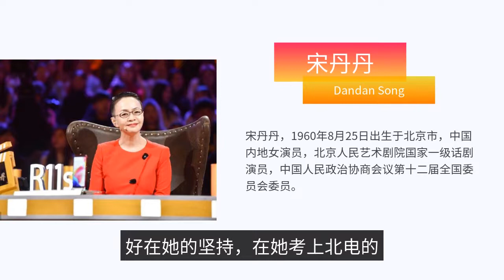Song Dandan admits that Yang Zi is the most sorry, but it is the noble person on Yang Zi's road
I believe that many people's youth are accompanied by the "Family Children", right? It is believed that as soon as you mention "Family Children" you can immediately think of Song Dandan, Gao Yalin, Zhang Yishan, Yang Zi and You Haoran. Now several of them have their own development in their respective fields. Yang Zi gave Song Dandan a letter: "Mom, your daughter Xiaxue has grown up, she did not let you down, and she will continue to work hard to become the best actress." In the program we saw, after hearing, to be honest that moment I felt like I was back in the summer of the "Family", lying in bed, blowing the electric fan to watch the "Family". Song Dandan also confessed that the most sorry thing in his life is that he had told Yang Zi that she was not suitable to be an actress, so that she could get back on track and return to a normal life. After filming "Family", Yang Zi coincided with the college entrance exam, her father made a phone call to Song Dandan and asked, "Yang Zi wants to take the film school, what do you think?" He wanted to ask Song's opinion, after all, Song Dan Dan can be said to have a great prestige in the entertainment industry. Song Dandan's answer was truly unexpected, she suggested that Yang Zi should not become an actress if she did. The company's main goal is to make sure that Yang Zi learns well and enters a normal life, so that her studies are better than anything else. The circle is also very chaotic, not suitable for her development. But Yang Zi did not listen to Song Dandan's words, good thing she insisted, the first time she got into the Nortel was to call Song Dandan. This time Song Dandan did not say her, but gave Yang Zi her blessing. At that time did not want Yang Zi to enter the circle in fact, we should know, after all, as a child, Yang Zi is really not suitable for mixing in the entertainment industry, but did not expect that today she looks really good. Although Song Dandan said badly, but the real should be said to be Yang Zi this road of valuable people. At the time of filming "Family", Yang Zi's acting skills can be said to be very green, sometimes on the set when the performance is not in place, but also anxious to cry on the set. Song Dandan is also teaching Yang Zi how to act, but also while warmly comforted and encouraged her. Once the crew visited the class, was Song Dandan pulled to the cabin to whisper, so to speak, Yang Zi was scared, Yang Zi was afraid that Song Dandan said to let himself replaced. After all, once Song Dan Dan said that Yang Zi is not beautiful enough, not suitable for mixing in this industry. Yang Zi is also afraid of being removed from the crew, while warily lying at the door to eavesdrop on their conversation. Finally, after the producer left, Yang Zi breathed a sigh of relief. After all, when choosing the role of Xia Xue, Yang Zi can be said to have been chosen by mistake. At that time, Yang Weiguang found Song Dandan, said to let Song Dandan star in the "family" but at that time Song Dandan would have liked to be refused, although at that time they were very hot, but they basically did not involve in the field of film and television. Although you want to refuse, but can not resist the enthusiasm of everyone invited, after all, is also a friend, and finally agreed to participate in the performance. Yang Zi can become the main actor is also an accident, originally Yang Zi is for Liu Xing cameo her classmates, did not expect to go to the director after a glance will let her play the role of Xia Xue. I think the soul changed after the replacement of Xia Xue, but although the third part of the fourth, but not one or two parts of the soul, and then the internal disagreement within the crew, the cast can not shoot for various reasons, so the fifth part will not be done. The "Family" carries a lot of people's youth, and this play is not tired of watching, I do not know how you think this play?